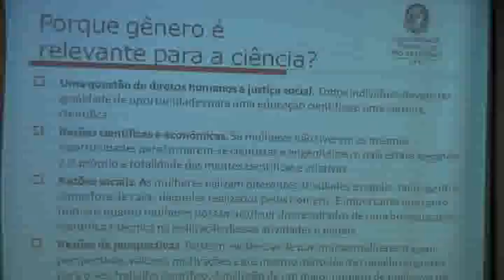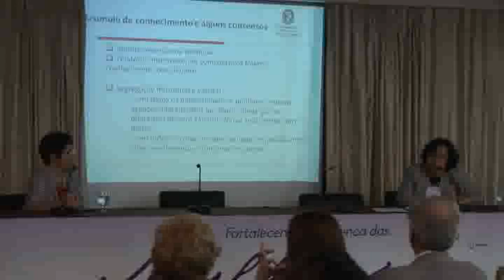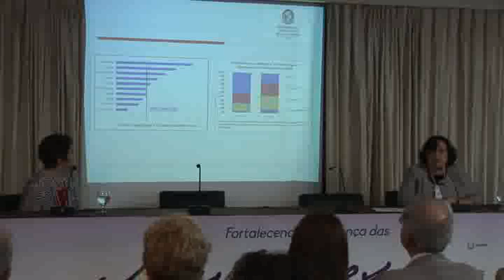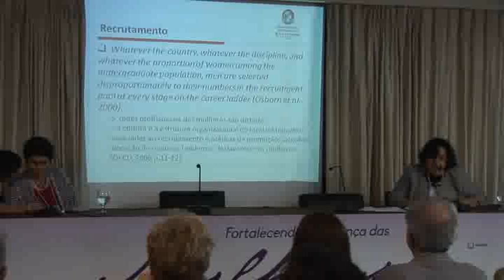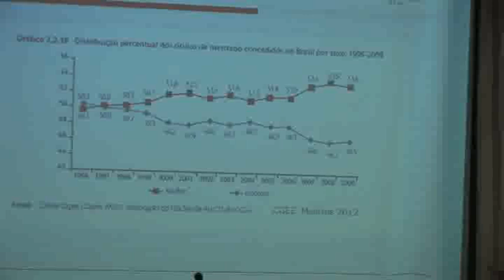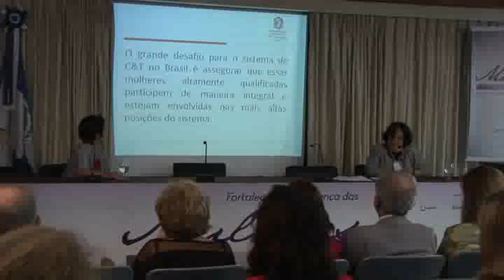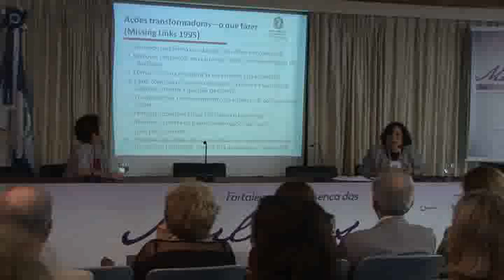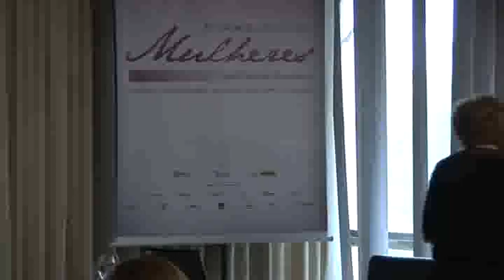Simpósio Mulheres na Ciência Brasileira (parte 1)